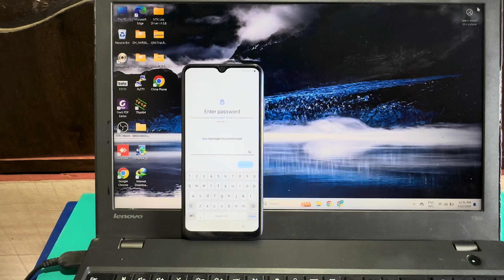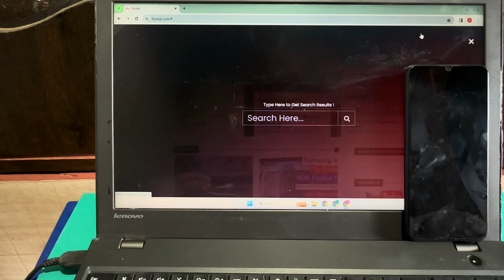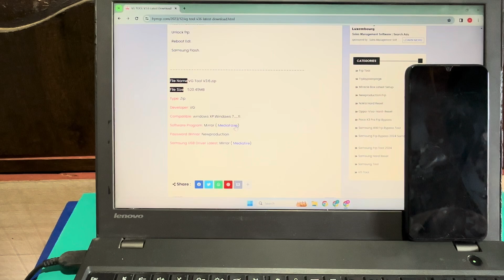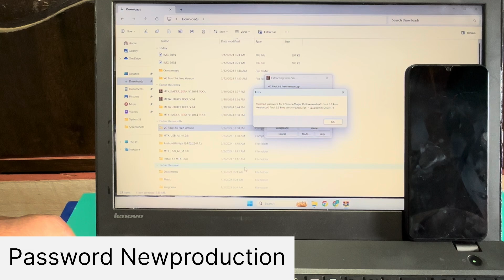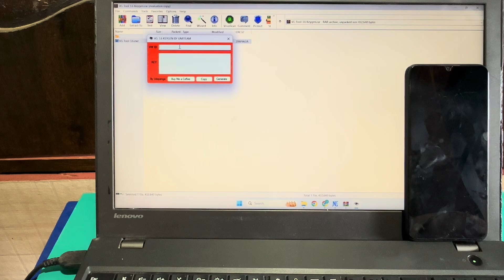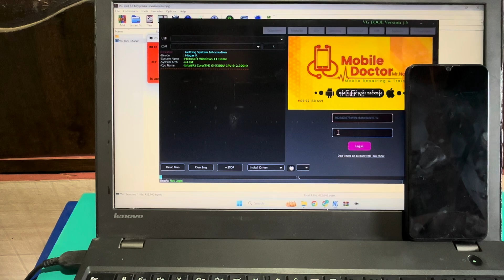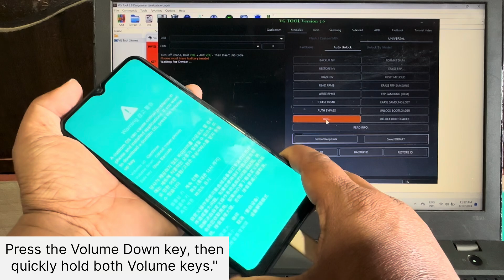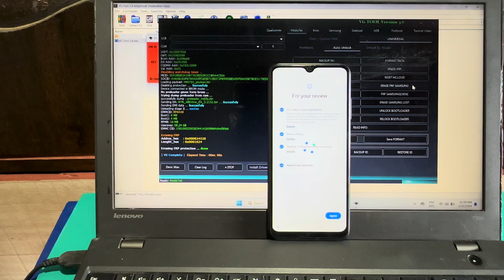Samsung A04 Frp Bypass Adb Enable Fail | Samsung Frp bypass 2024